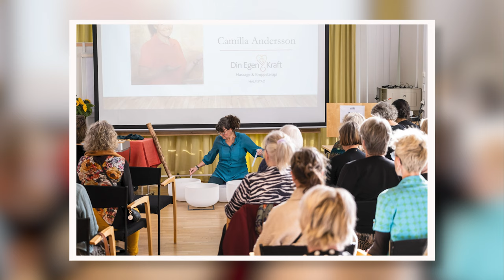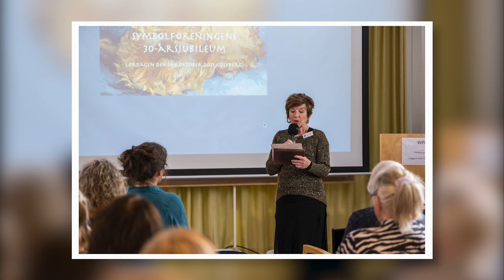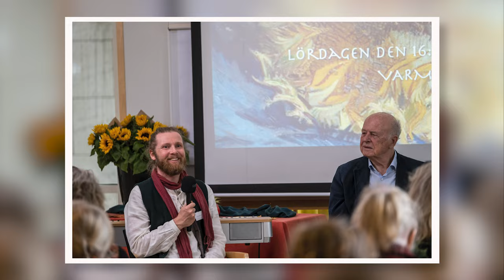Bildspel Symbolföreningen 30 års jubileum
Ett bildspel från symboföreningens 30 årsjubileum den 16 oktober 2021 i Göteborg. Dikt: Astrid Ståhlberg. Foto: Martin Kemi.
Låten "Maya" och mer musik av Mattias Rosén hittar du bl.a på